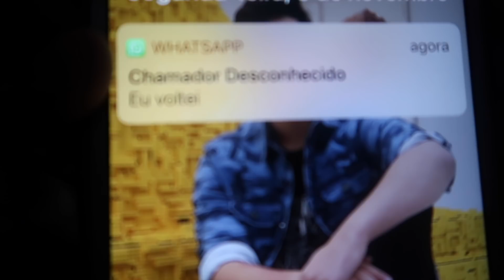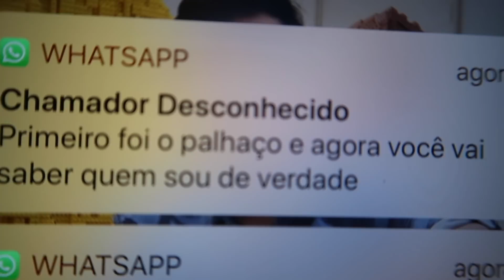NÃO FIQUE SOZINHO ÁS 3:00 DA MANHA COM LOL SURPRESA FALSA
NESSE VIDEO EU GRAVO A NOVELINHA NAO FALE COM A SIRI AS 3:00 HORAS DA MANHA COM A LOL SURPRESA FALSA